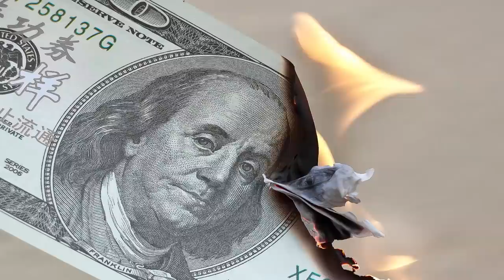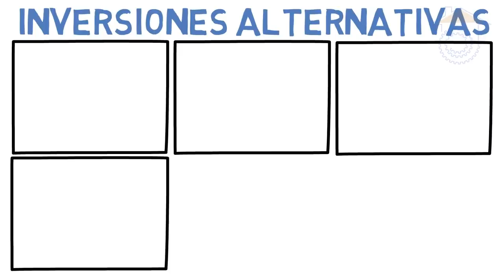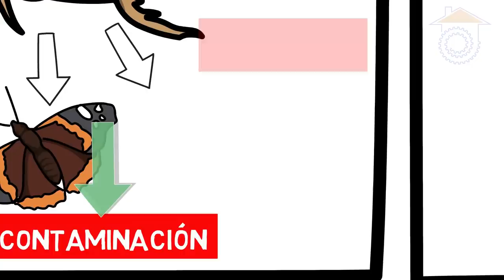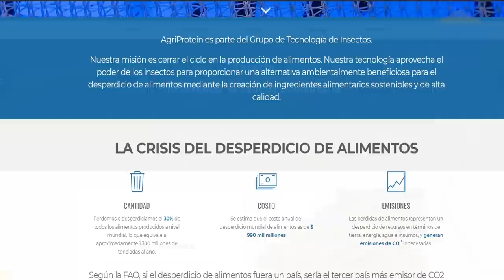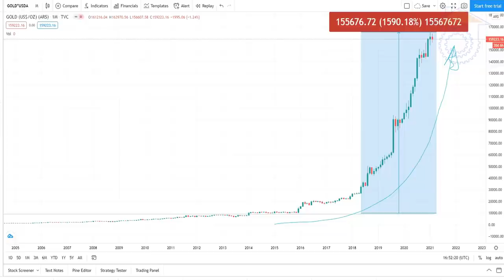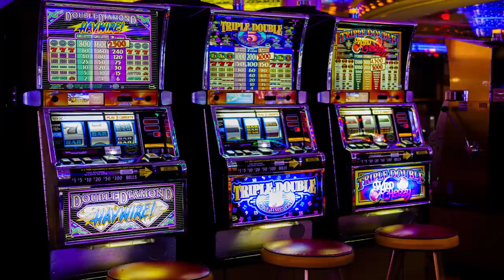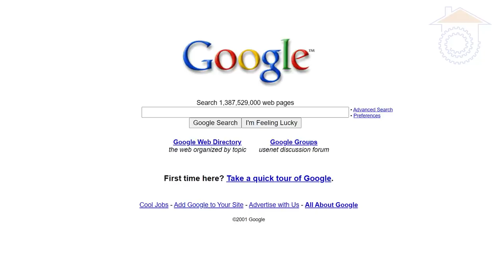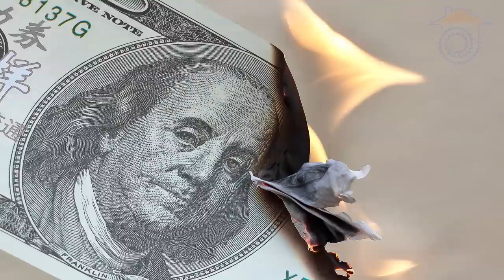6 inversiones alternativas altamente rentables para los próximos años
6 inversiones alternativas muy rentables para los próximos años. Ideas de inversión adaptadas a la nueva realidad económica que está por llegar.

En esta ocasión damos un repaso a 6 inversiones alternativas altamente rentables y poco convencionales. Damos un repaso a derechos de autor, metales, figuras de colección, propiedades, vehículos de inversión poco convencionales y la comida del futuro. Todo con un lenguaje claro y conciso.

"La plataforma de gráficos utilizada para este análisis la proporciona TradingView"

Listas de reproducción para empezar tus proyectos